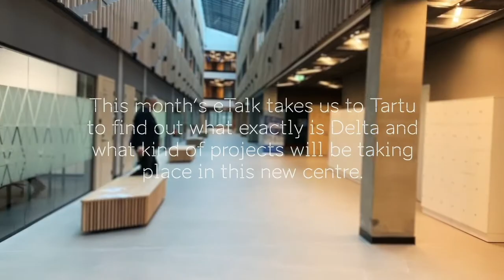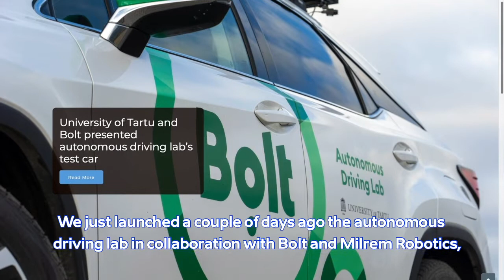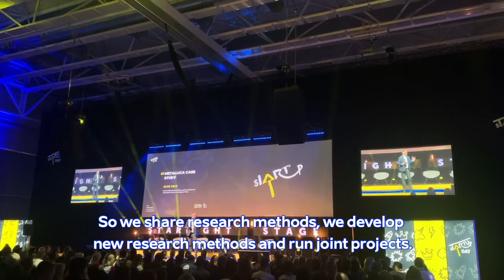e-Talks | Delta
At the end of January a new building called Delta was opened in Tartu, bringing together different disciplines of science and research with innovation and entrepreneurship. We interviewed prof. Jaak Vilo to know more about the projects already in work at Delta and what to expect in the future.